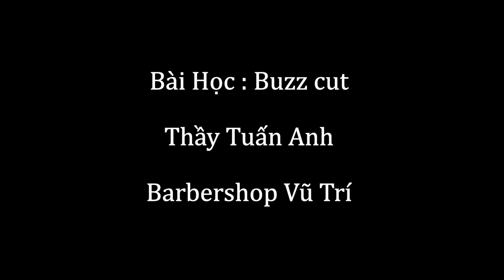Bài Học Tóc Buzz | Cập Nhật Xu Hướng Cho Học Viên | Barbershop Vũ Trí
Hệ thống các chi nhánh - Không nhượng quyền tại TPHCM:
💢 Quận 3

💢Quận 4
271 Khánh Hội, Phường 5

175 Phan Đình Phùng, Phường 17

💢Quận 9:
Xem thêm về Barbershop Vũ Trí:
Có thể bạn sẽ quan tâm :
+ Hãy Trao Cho Anh Mái Tóc Sơn Tùng MTP | Chi Tiết Kiểu Tóc | Barbershop Vũ Trí
+ HUỲNH PHƯƠNG ghé thăm anh tiện BÀO thêm cho cháu gái học barber tại VŨ TRÍ Academy
+ Thực hư học barber ở Vũ Trí Academy như thế nào | Dạy cắt tóc nam ở Vũ Trí Academy
+ Vlog 4: BÀO "thánh bào" Huỳnh Phương để đổi quả tóc độc lạ đón tết | Vu Tri Barber shop
+ Anh thợ tóc nghiêm khắc và vị khách sắp trưởng thành | Anh Đức cắt tóc ở nhà ông trùm Barber
+ Thỏ Đen tới công chiện với Thỏ Trắng | Chơi là cạo | Running Man VN
+ Luyện tập để cắt tóc ở nhà mùa dịch | Huỳnh Phương vs Bảo Suzu